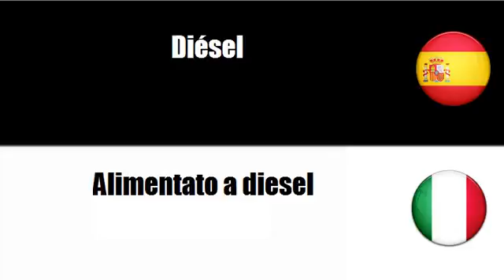Aprenda palavras em Italiano # Tema = Diésel